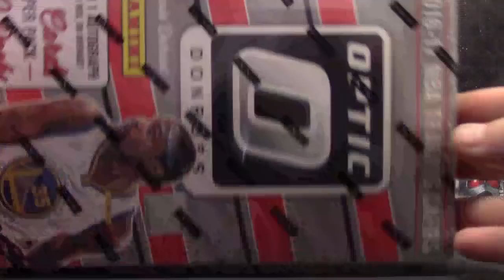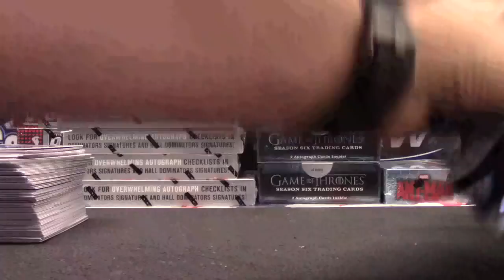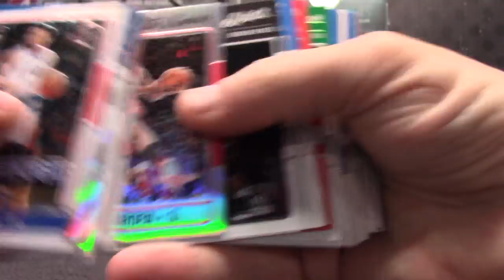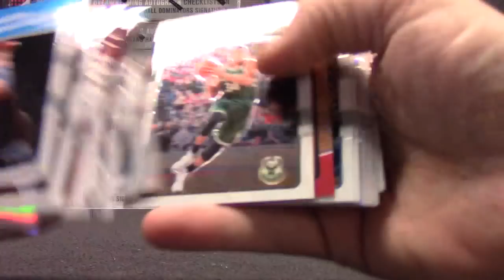NEDEMUS' 2017 Rittenhouse Game of Thrones Box Break